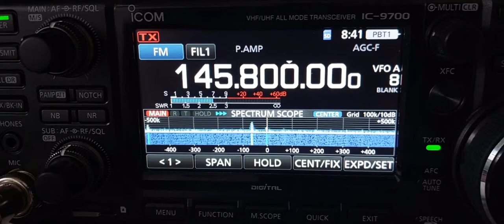Contact between astronaut Samantha Cristoforetti on the ISS and Students from Tolfa, Italy, 2022.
Excerpts from Contact with Students at Istituto Comprensivo Tolfa, Tolfa, Lazio, Italy, 30 April 2022.

As heard in the North West of Germany on 145.800 MHz.

Link: ARISS News Release No. 22-27